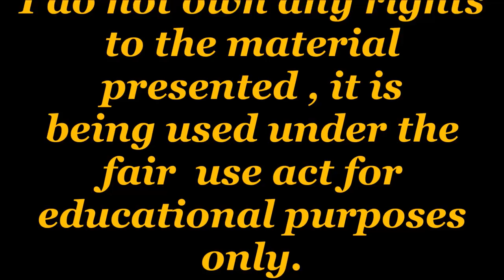~Mantis Insectoid Extraterrestrial ~ La Tunda / The Witch Woman~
Insectoids / Mantis / Extraterrestrial Beings / La Tunda

1) Although there appears to be a large variety of extraterrestrials in the form of insects, the most common and advanced species appears to be a giant insect creature, two meters (6'6") tall that resembles a Praying Mantis. It should be noted that experiencers feel that this type is no insect, but rather an intelligent, gentle-spirited, but somewhat "hyper" and jerky-moving, human-like lifeform, both males and females.
2) These Beings have long, narrow faces, with long, narrow, large eyes, sharply slanted upward and outward in an almost narrow-V position, given an almost insect-like appearance. This comparison is heightened by the Praying-Mantis types' extremely thin, long torsos, long, extremely-thin arms which are usually crooked into a sharp bend at the mid-joint, with the hand and fingers/mitten sloping almost vertically downward from the "wrist", and legs also bent at an almost right-angle at the mid-joint, creating a crouched pose. The overall effect is the characteristic "Praying Mantis" look.
3) Witnesses have reported seeing this strange and frightening being on several occasions. In Maryland, in 1973, a group of four Preying Mantis aliens abducted a law student and examined him. On another occasion, a creature, fitting the same description, was found attacking a teenage boy.
The boy was rescued with some difficulty and the being was chased away.

La Tunda or 'Witch Woman', when seen as herself and not in one of her shapeshifting forms, is a very ugly woman. Some people say that one of her feet is shaped like a Molinillo (the wooden stick used to stir chocolate in Colombia). Others say that the foot is made of the root of the tingui-tingui tree. The other leg looks like that of a child. Either way, it is not very appealing.
She hunts along the coast for children who have not been baptized (los moritos), disobedient children, and unfaithful men. To each of them, she appears as their mother or another loved one and lures them into the jungle. Once in the jungle, she feeds them shrimp and crab that she farts on. Something about that fart hypnotizes her prey and makes them stupid. When a person has succumbed to her fragrant food, they are said to be entundados. A person entundado then follows and loves the La Tunda and rejects humanity.The encounter with the Tunda is always tragic, unless a combination of the godfather, godmother, priest and parents come to their rescue.
from the union of the devil and the sexy negrita came a host of infernal creatures, including the legendary la Tunda, As a child of the devil, la Tunda couldn't bear children of her own, and so robbed those of folk in Esmeraldas. To persuade youngsters to follow her, la Tunda could make herself look like a child's mother, beloved aunt or older sister, but once la Tunda beckoned her victims into the forest, she farted in their faces! Soon thereafter, the stink would render the victims so docile that she could easily lead them to her lair. Wise South American parents never let their children run around without dogs, who were known to frighten the la Tunda.